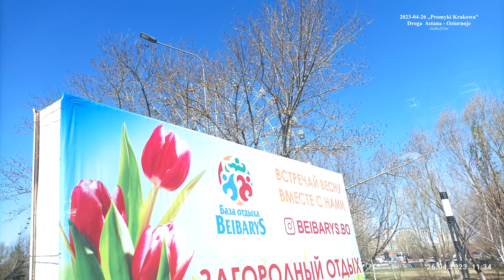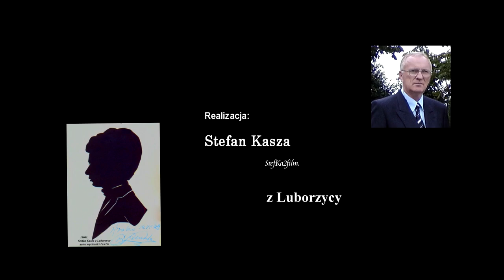2023-04-26 PK_Droga_Astana - Oziornoje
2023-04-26 „Promyki Krakowa” Droga_Astana - Oziornoje.
– Zespół muzyczny „Promyki Krakowa” działający przy Państwowej Szkole Muzycznej im. Mieczysława Karłowicza w Krakowie, pod kierunkiem Romany Doniec-Krzemień.